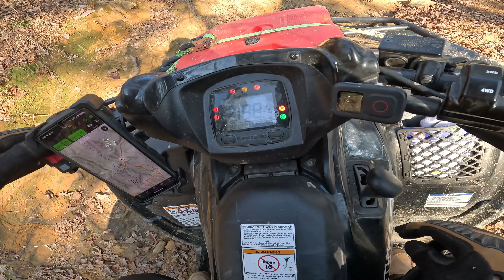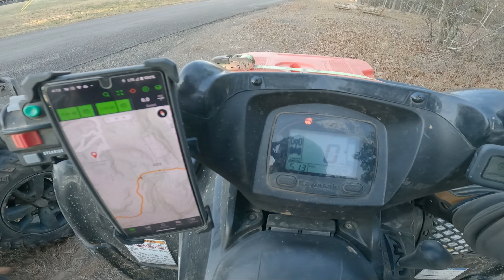Bear Skull Falls! Moccasin Gap Area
Join us on an exploratory adventure in the ozarks. This time to Bear Skull Falls. This waterfall was so easy to find. Why? Because google told me exactly where it was at. Gaia then took me there.